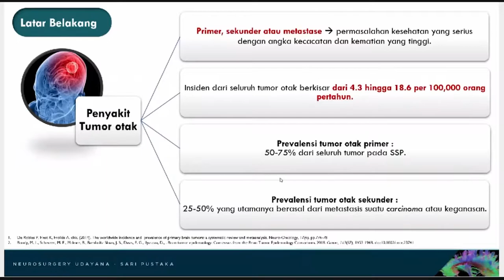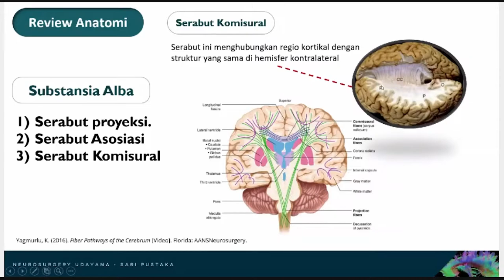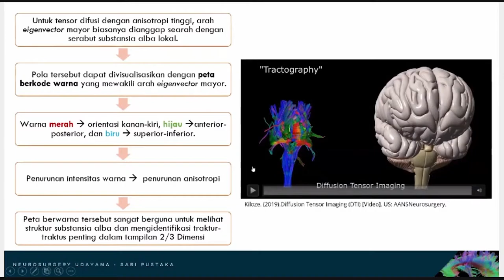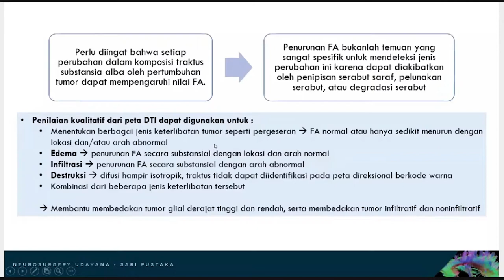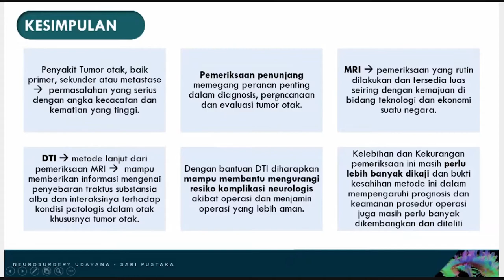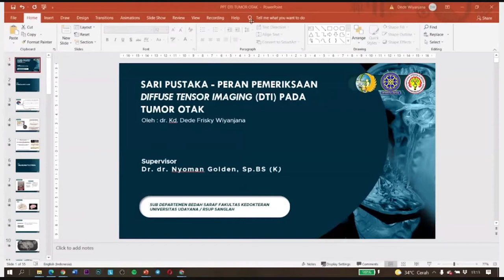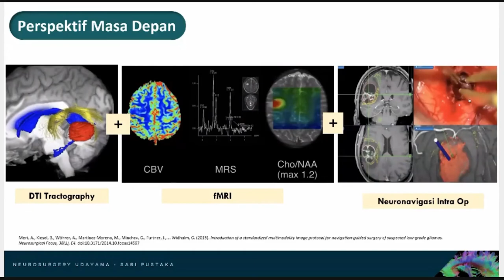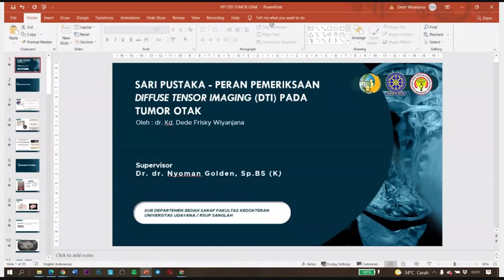Sari Pustaka - Peran Pemeriksaan Diffuse Tensor Imaging (DTI) pada Tumor Otak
Friday, July 23rd, 2021

Sari Pustaka
Peran Pemeriksaan Diffuse Tensor Imaging (DTI) pada Tumor Otak
by dr. Kadek Dede Frisky Wiyanjana

Hosted by Dr. dr. Nyoman Golden, Sp.BS(K)
Fakultas Kedokteran Universitas Udayana - RSUP Sanglah